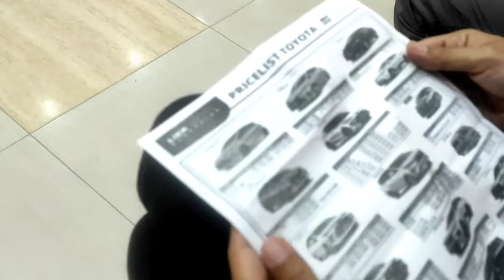Play maingames Roda Berputar Bangkalan T&J